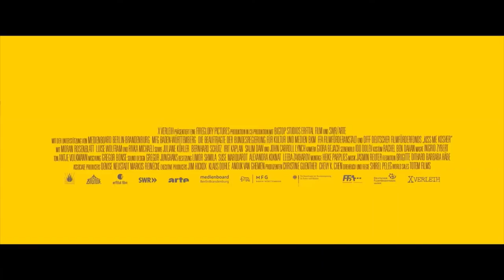Kiss Me Kosher (Trailer)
KISS ME KOSHER is screening in-person at the 34th Annual Boston Jewish Film Festival (November 2-13, 2022).